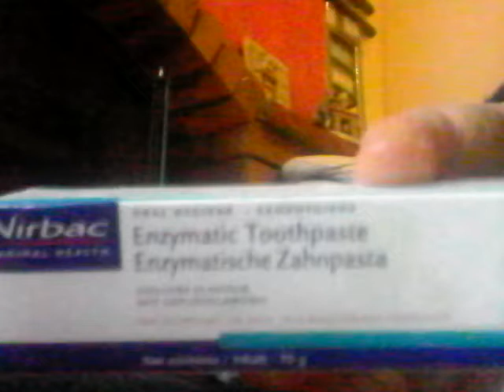Max our yorkie has his teeth cleaned